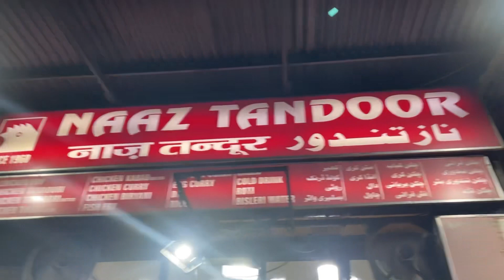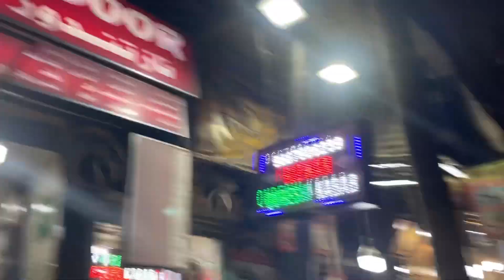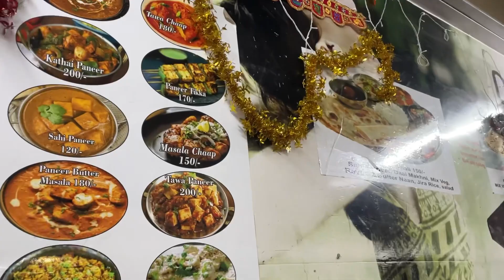Delhi Food Tour/ Food VloG/ Cheapest food in Delhi